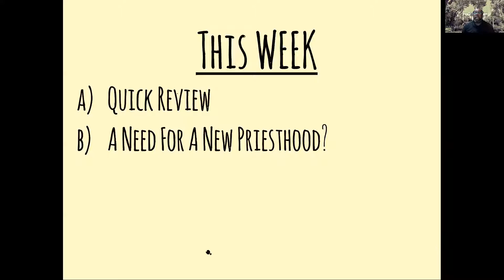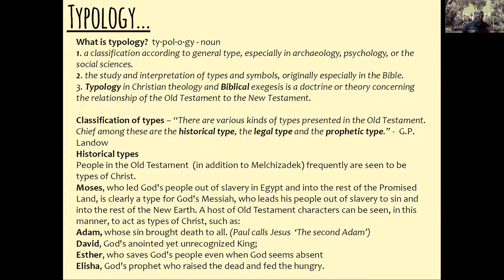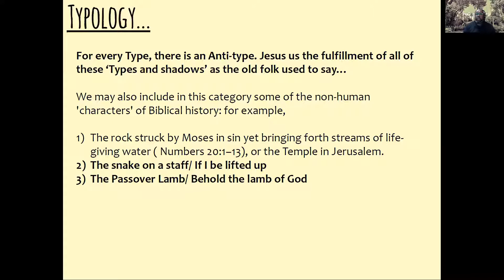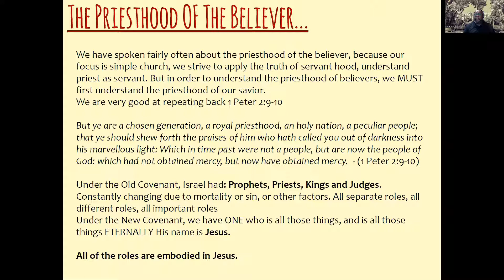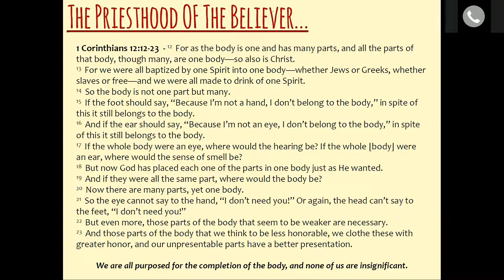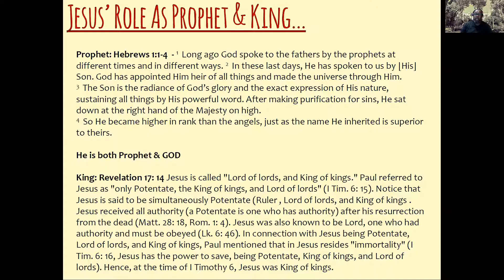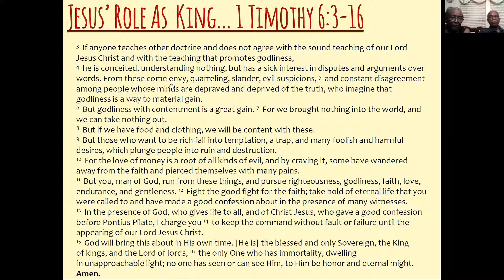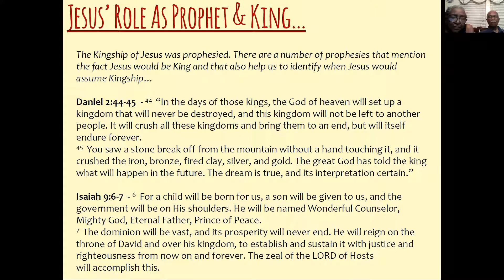Hebrews Session 14 06222020 Unedited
The 14th Session of our study of the letter to the Hebrews